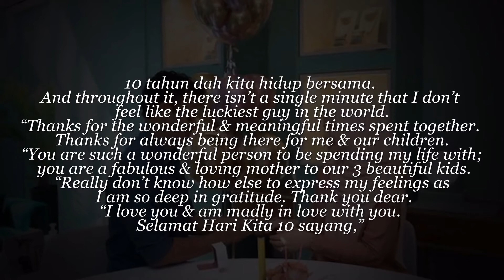Datuk Yusry Meluahkan Rasa Bersyukur Dan Terharu Kerana Memiliki Lisa Sebagai Isteri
Sumber : Sinetronmalaya